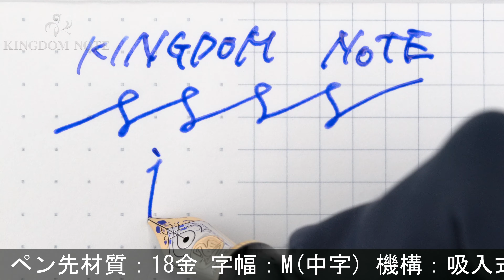Pelikan ペリカン 万年筆 スーベレーン M800 グリーンストライプ M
メーカーにてキャップ軸/ピストン交換を行っています。首軸リングメッキ多少の点状メッキ劣化、胴軸中腹にキズ、尻軸にキャップ装着痕やスレキズ、多少スレ･小キズ等見られますが、概ね程度良好なコンディションです。

本体材質：樹脂
ペン先材質：18金
字幅：M(中字)
機構：吸入式
全長：約169mm (筆記時)
胴軸径：約14mm
キャップ径：約15mm (クリップ除く)
最大径：約19mm (クリップ含む)
重さ：約30g
付属品：なし